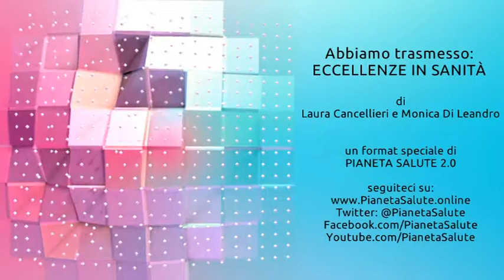MariaPia Garavaglia. ECCELLENZE IN SANITÀ puntata 30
SSN, sanità, politiche sanitarie, diritto alla salute, ambiente ed anche amministrazione capitolina: molti i temi interessanti e molti gli spunti di riflessione in questa lunga intervista a Mariapia Garavaglia, protagonista della 30a puntata di Eccellenze in sanità, un format di Pianeta Salute 2.0